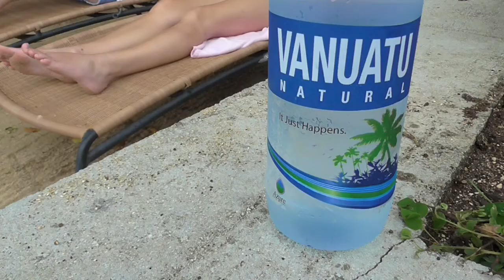Vanuatu Good Times | Ruby Fearless